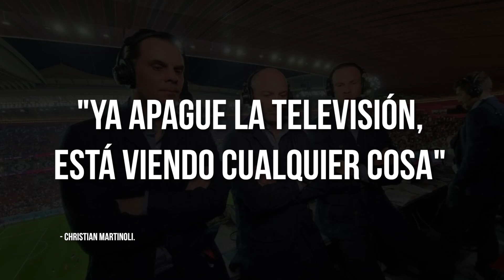Martinoli humilla a Luis García por ver la casa de los famosos